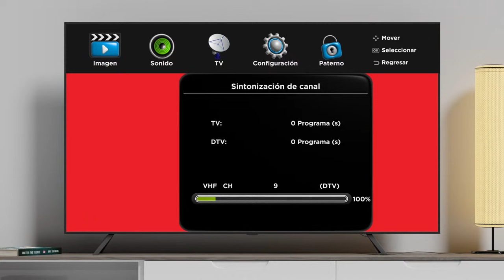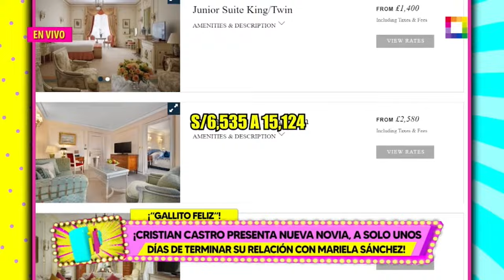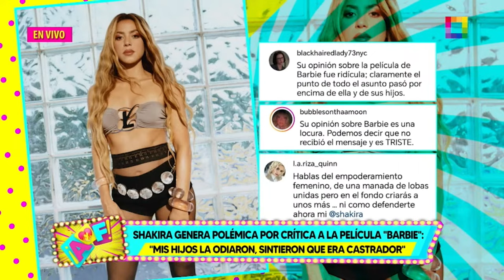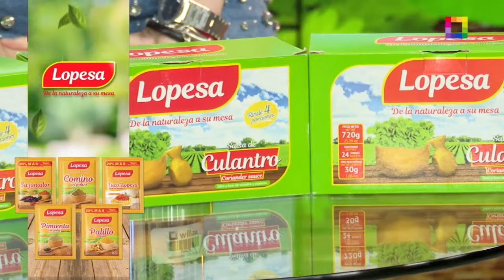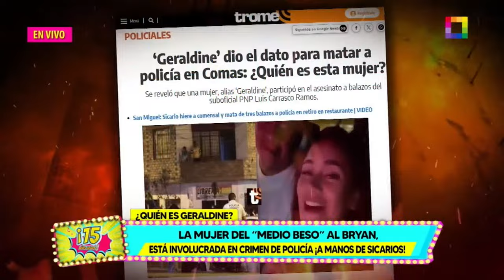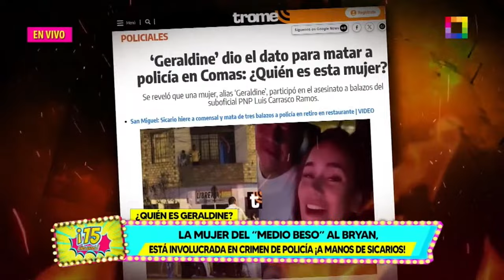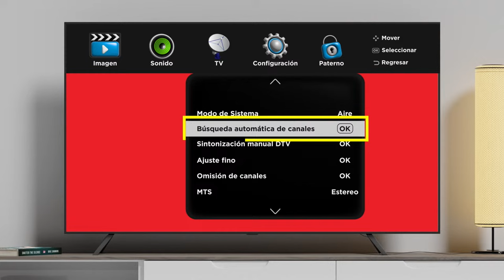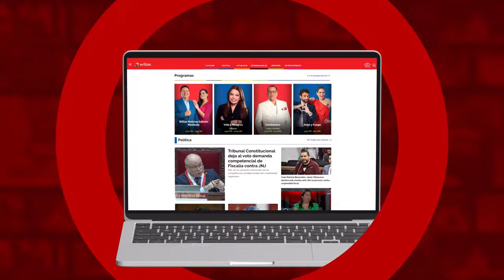Willax en vivo - AMOR Y FUEGO - 02/04/2024 | Willax Televisión